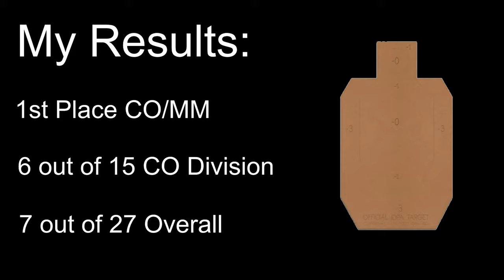IDPA Shoot2Live Club with Walther PDP Match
Had my best match to date at Shoot2Live's monthly IDPA competition yesterday! I am pumped for VIR tomorrow!

My Match Results:
1st Place CO/MM
6 out of 15 CO Division
7 out of 27 Overall